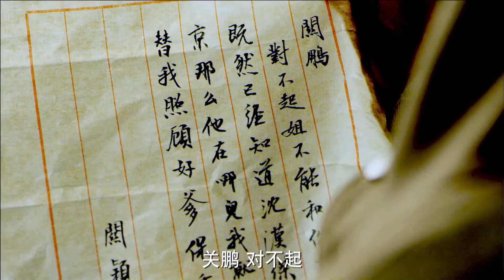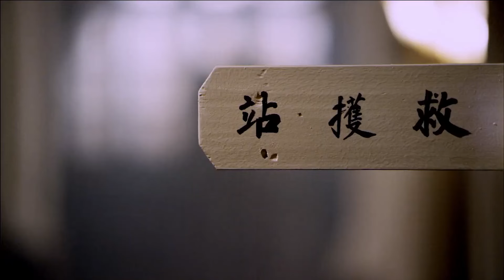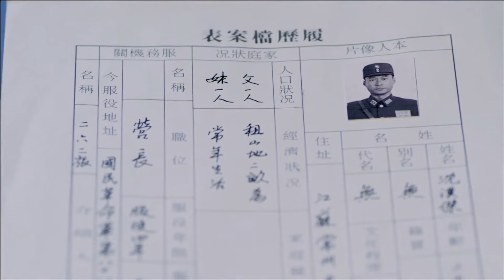【Full Movie】日軍重炮出擊，哪料下秒被中國軍隊全殲 ⚔️ 抗日 | 战争 | Kung Fu | 欢迎订阅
JZZZ